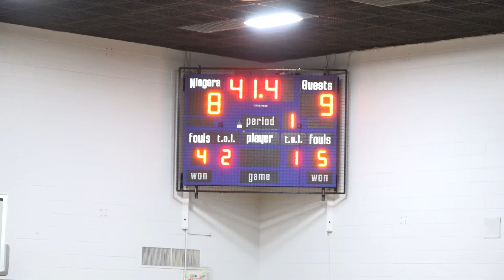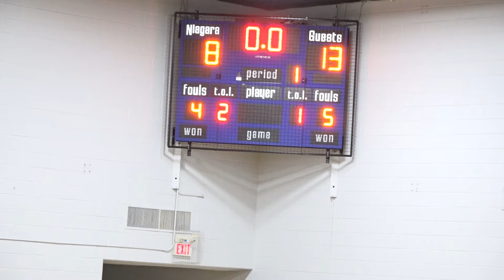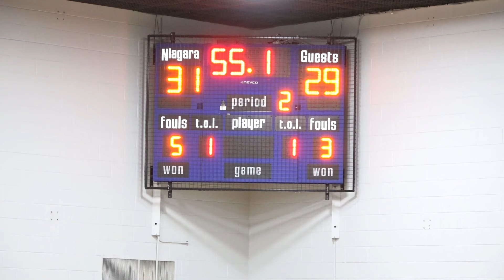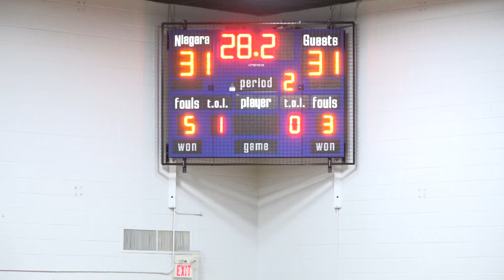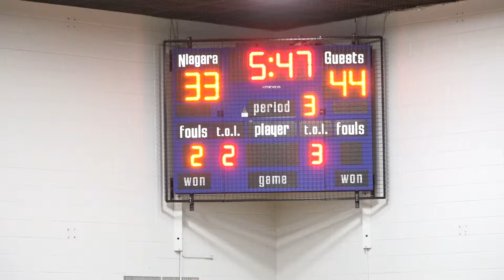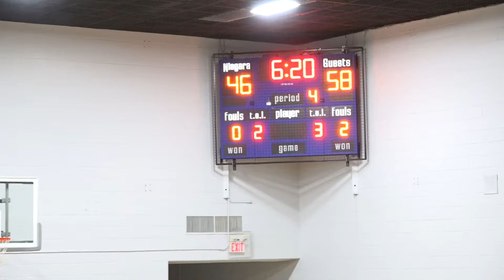wnpa | fort erie at niagara prep